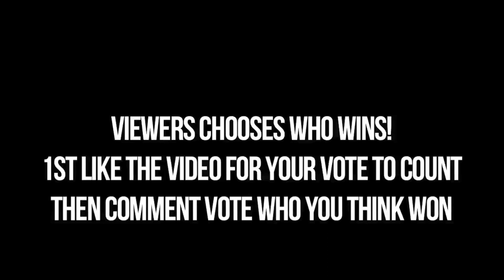Eezzy vs Richie | BattleFest 28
BattleFest Extreme is the evolution of Extreme street dance. This Channel is filled with shows Highlighting Battle From our large league, Cinematic Dance Reels, & Extreme Dance Classes For the world to learn the hottest moves from the top dancers in the world.